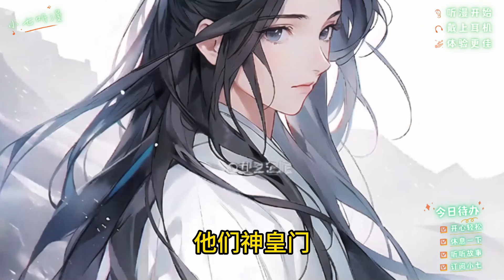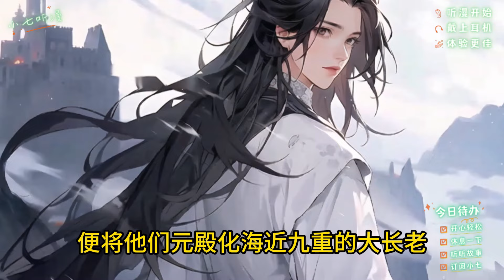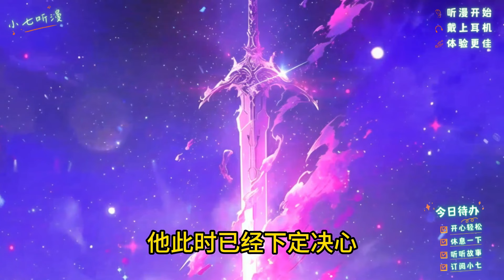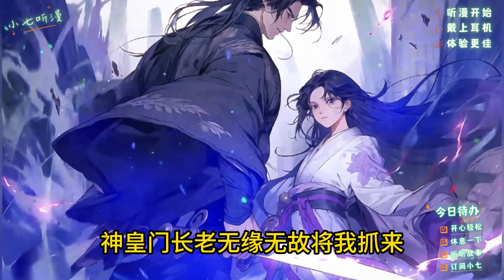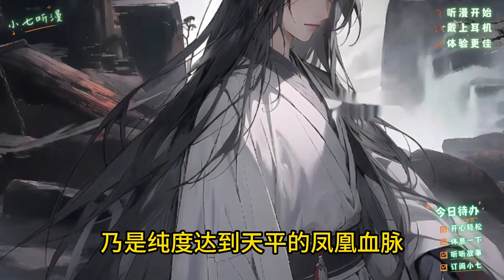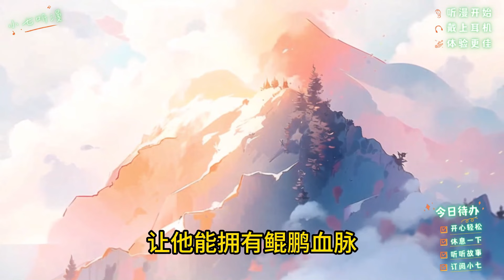《签到成圣，发现娘子竟是魔道女帝》穿越成二皇子后，与高冷绝美娘子双修，不曾想娘子竟是魔道女帝！EP1[MultiSub]爽文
穿越成神州大夏王朝的二皇子
身份可谓是一人之下万人之上
我拜入神州道宗门下苦练十年
凭借着自身的修行天赋
十年内连突6个大境界
一跃成为道宗最年轻的长老
可在一处上古遗迹中
与一女子一同经历生死磨炼生出了情愫
最后在要离开遗迹之时二人有了夫妻之实
出了遗迹我才知道她原来是魔道之人
当许多正道修士知道后便以此向道宗施压
道宗高层便罚让我在思过崖面壁3年
作为穿越者在我看来魔道正道本质上没多大区别
魔道的虽然杀伐果断但行事光明正大
正道里那些为了一己私利道貌岸然之人
才是让人防不胜防的存在
我想着既然被罚思过崖面壁3年
那这3年便好好修行
争取3年内突破到无始境
到时候就可以出去找娘子了...